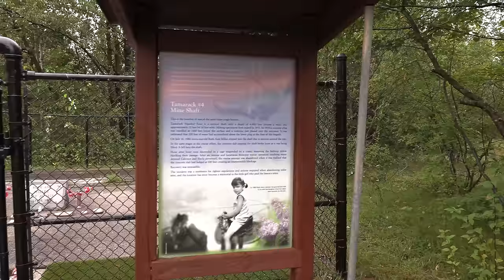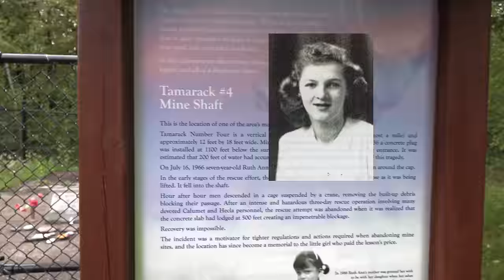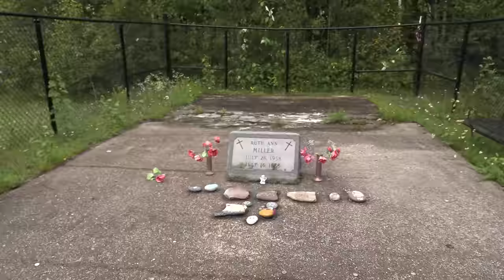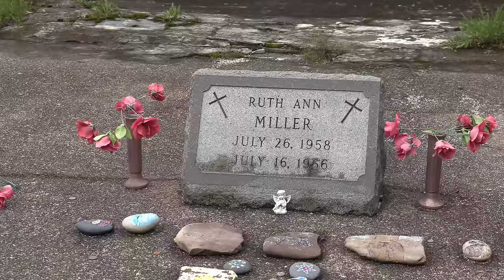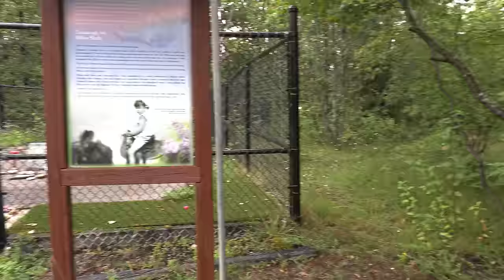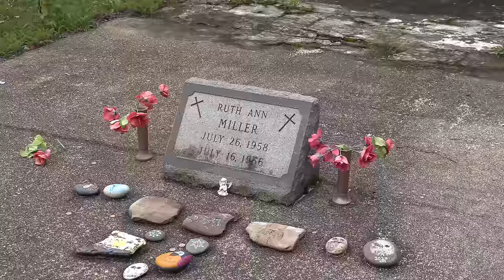Down a Mine a Mile Deep. The Sad Tale of Ruth Ann Miller.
THIS STORY:

In 1966, 7-year old Ruth Ann Miller was playing around the abandoned No. 4 shaft of the Tamarack Mine in Calumet, Michigan. Due to erosion around the cap, she inadvertently slipped under its cap and fell down a 4,000 foot deep vertical mine shaft. When rescuers attempted to remove the shaft's concrete cap to mount a rescue, the cap broke free and fell down the shaft. For 3 days the rescue effort persisted.

Song 1 - Title: Heavenly Intervention
Publisher: Peter Tarvainen
Composer: Peter Williams
PRO: Teosto IPI